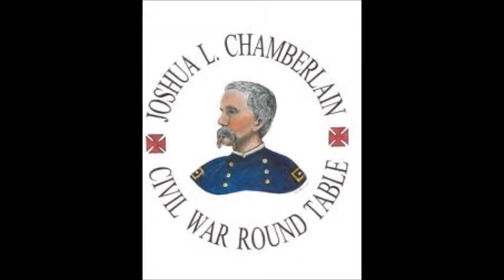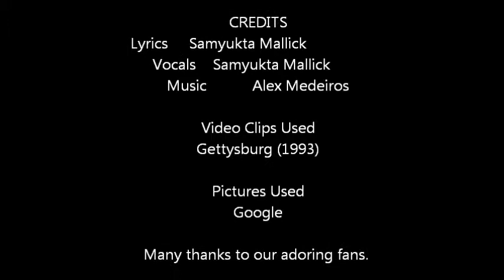Hymn of the Bayonets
History Project- Love anthem to Joshua Lawrence Chamberlain

Credits to Gettysburg (1993)
Written and performed by myself and my best friend.